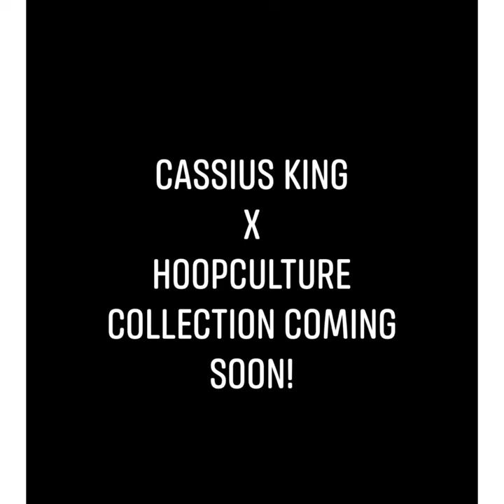Cassius King X Hoop Culture clothing coming soon!!